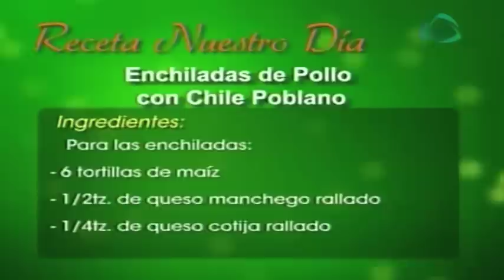Enchiladas de pollo con chile poblano / comida mexicana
Ricas Enchiladas de pollo con salsa de chile poblano
Receta para preparar enchiladas

Ingredientes:
Chiles serranos
Cilantro
Caldo de pollo
Tortillas
Queso manchego
Queso cotija